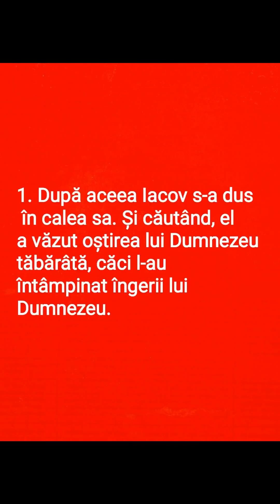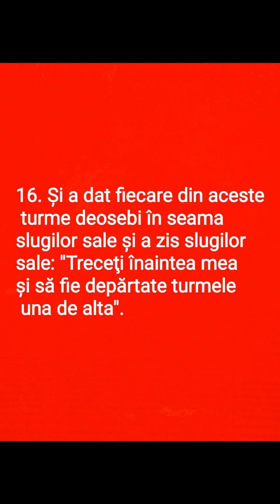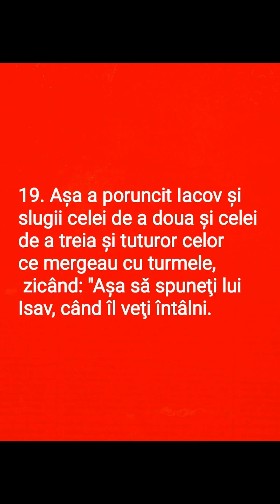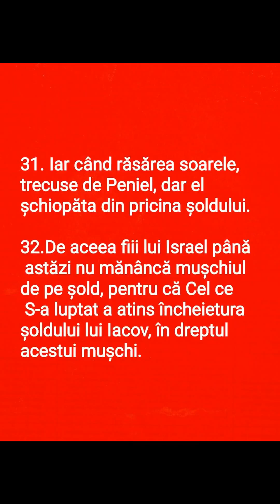Biblia Geneza capitolul 32